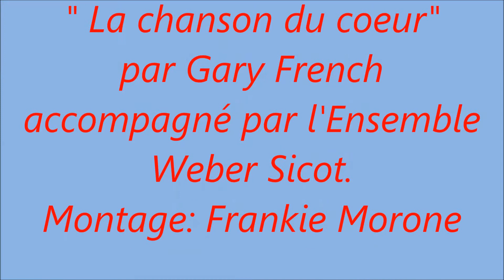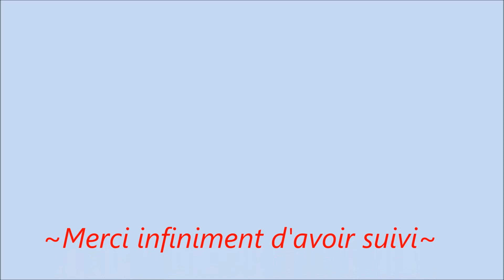"La chanson du cœur" par Gary French, une belle interpretation de l'Ensemble Weber Sicot.